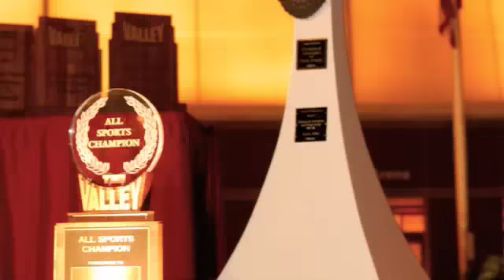1 FINAL Recruiting Video